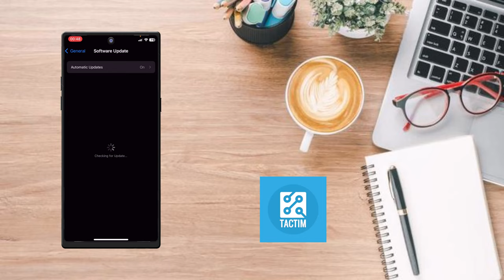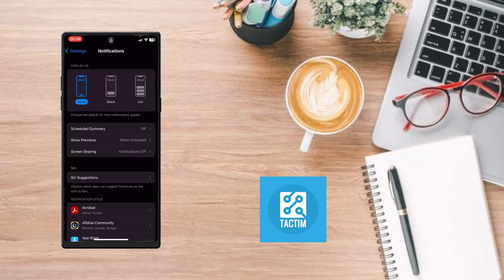How to view notifications count on iphone 2024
Learn how to view the notifications count on your iPhone in 2024 with this easy-to-follow guide from Tactim. We'll walk you through the steps to check and manage your notifications efficiently, ensuring you never miss an important update. Perfect for iOS users looking to stay organized and on top of their notifications!